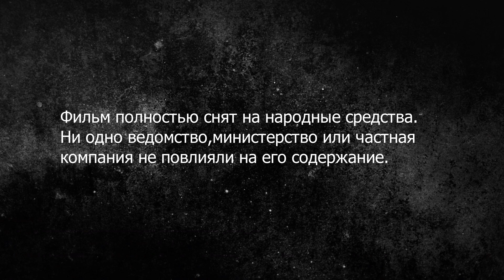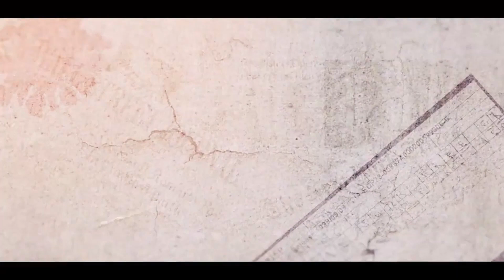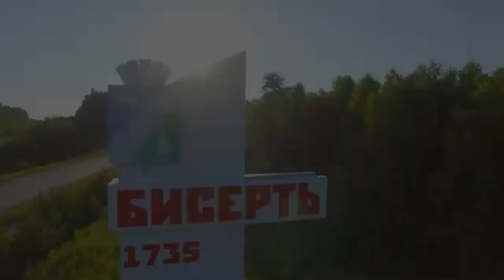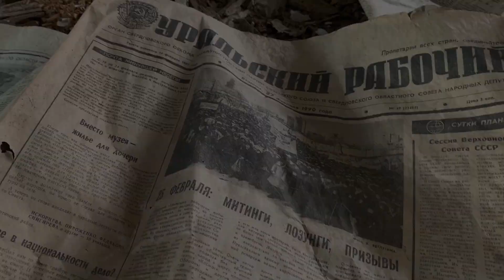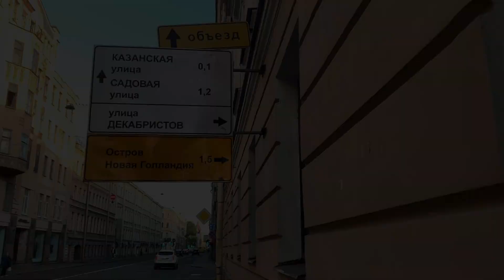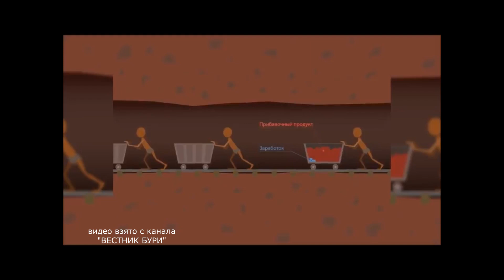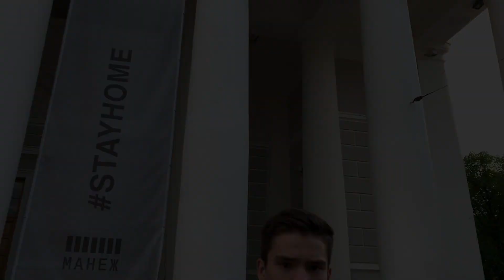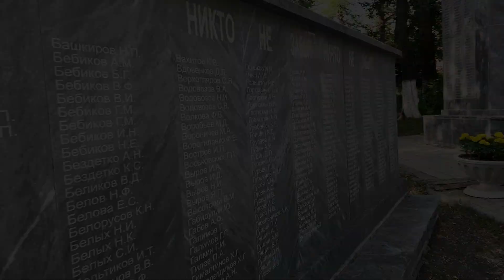"ПОКОЛЕНИЕ" - Проект Никиты Усенко. часть 1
Народный фильм "ПОКОЛЕНИЕ" - проект, целью которого является постановка "диагноза" нынешней ситуации вцелом. Попытка взглянуть на все проблемы шире, не упуская основ.